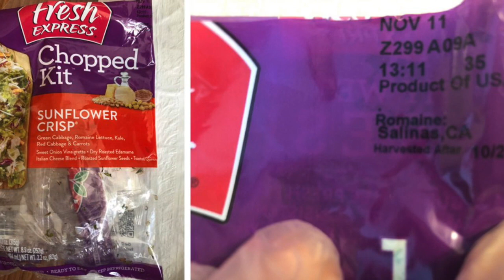Fresh Express Sunflower Crisp chopped salad kits are likely source of E.coli outbreak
If you or a family member became ill with an E. coli infection or HUS after consuming food and you’re interested in pursuing a legal claim, contact the Marler Clark E. coli attorneys for a free case evaluation.